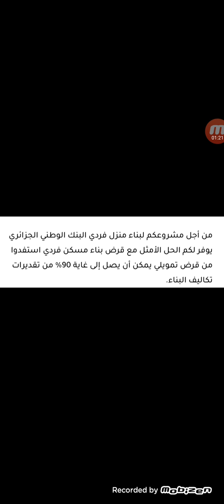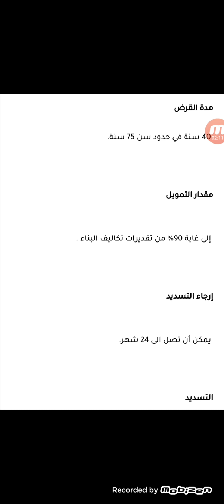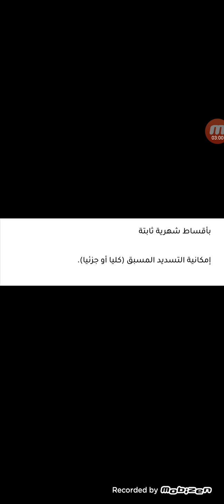الموافقة على منح قرض لتمويل بناء سكن فردي من BNA bank يصل إلى 90%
كيف احصل على قرض بنكي لبناء سكن فردي ؟
قروض bna bank